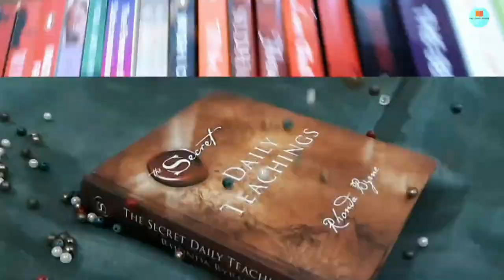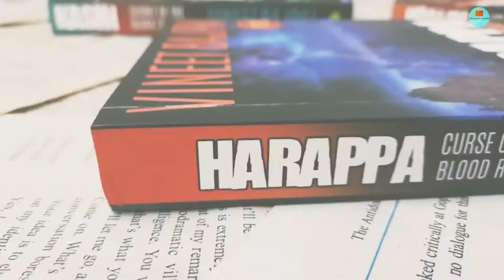Harappa trilogy review | spoiler free | by the lunatic reader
About this video:
Here's the spoiler free and comprehensive book review of Harappa Trilogy, written by Vineet Bajpai.

Link to purchase the boxset: